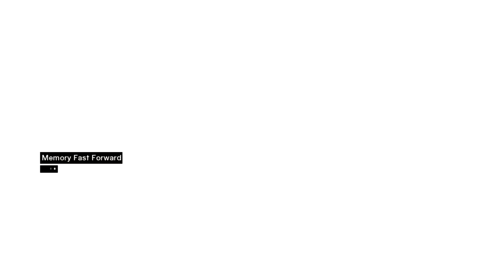Lets Play Assassins Creed: ep 3 Snake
watch me play way my way through ALL the assassins creed games.